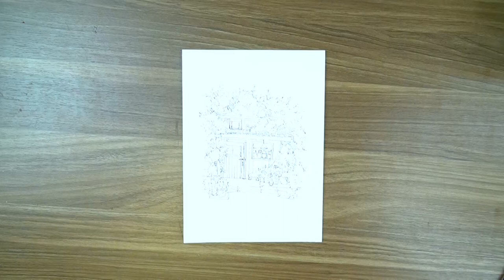Tạo bản vẽ tranh chân thực với kỹ thuật tô màu chậm